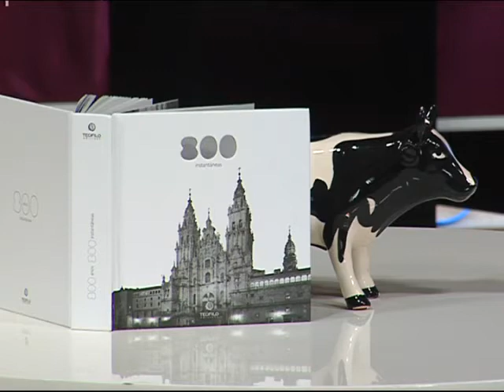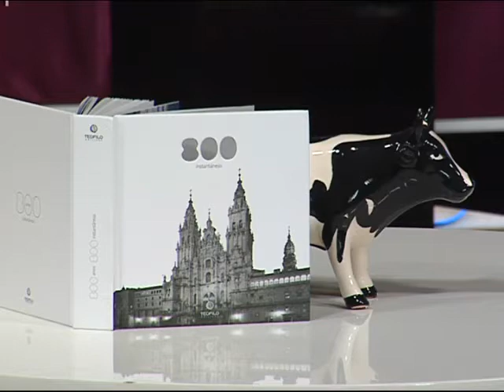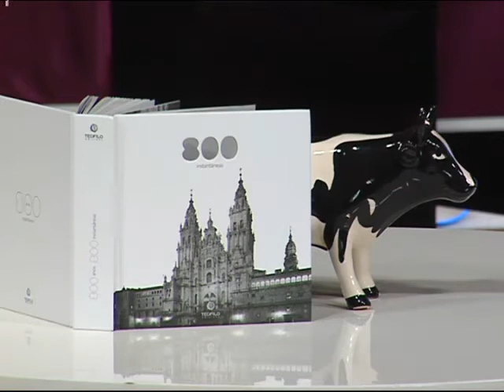9A José Luis Teófilo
Entrevista a José Luis Teófilo Piñeiro, Director de Teófilo Comunicación.